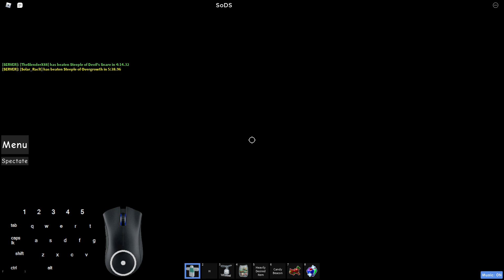JToH - Steeple of Devil's Snare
In this video i beat SoDS in GoE